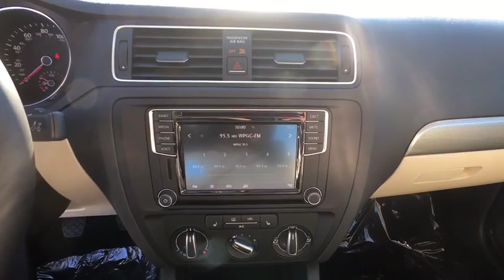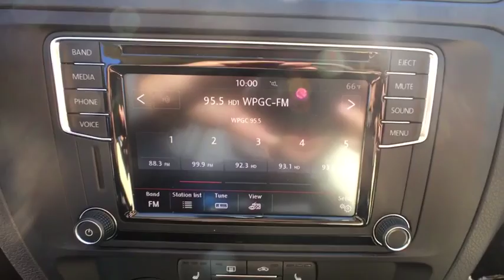2017 Volkswagen Jetta Baltimore, Catonsville, Laurel, Silver Spring, Glen Burnie MD V70138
2017 Volkswagen Jetta 1.4T SE - Stock#: V70138 - VIN#: 3VWB67AJ3HM252063